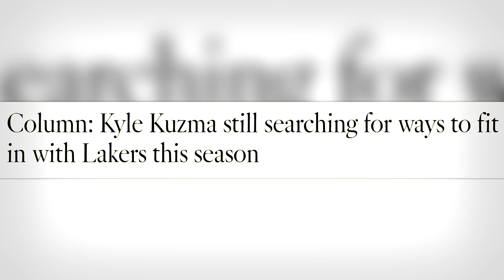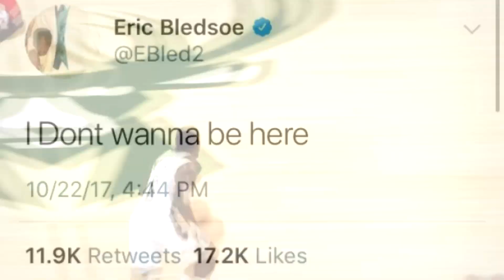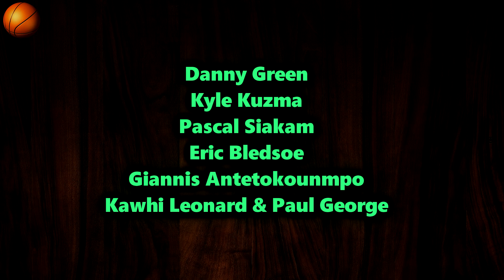NBA Players Who Tarnished Their Image in the 2020 Playoffs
These 6 NBA players had a rough time in the 2020 NBA playoffs. Some of them routinely struggle during the playoffs compared to the regular season. In this video, we're gonna talk about these guys. Enjoy!

► Sources:
Stats and box-scores from Basketball-Reference.com and NBA.com